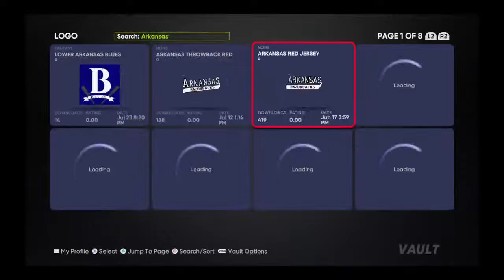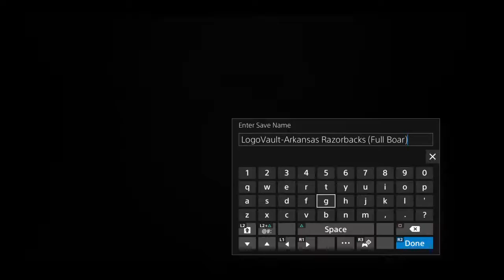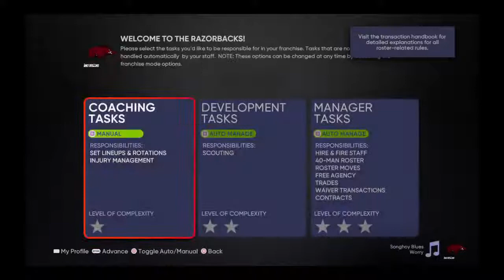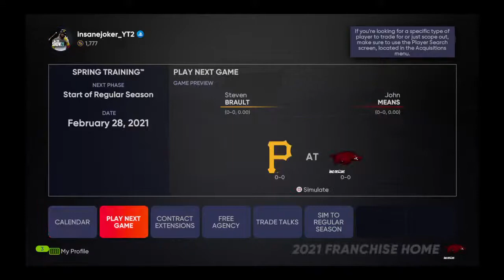MLB the show 21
Gamer/vlogger/